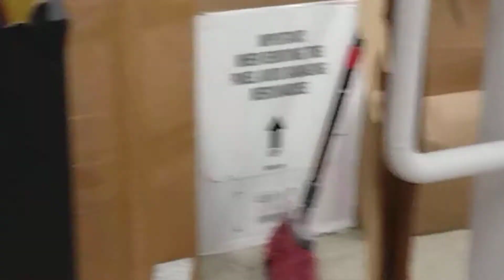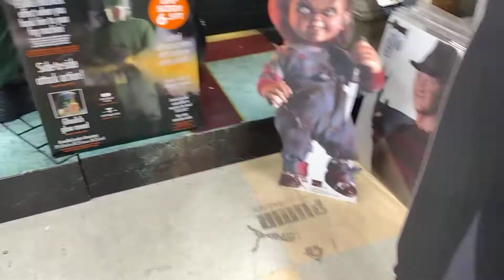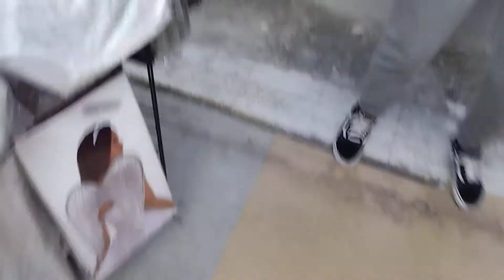Torture Box Woman Halloween City no sleep til....@Monsta_Kore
They have 5! Plus 4 Circus Popcorn Machines & others!